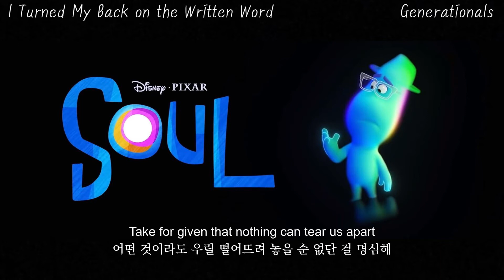Generationals - I Turned My Back on the Written Word (한글자막/Eng/Kor)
Soul 이라는 픽사의 신작 애니메이션 트레일러에 실린 음악입니다!

작업은 신청곡, 내가 끌리는 곡 순으로 진행됩니다!
원하시는 곡 있으면 신청해 주세요~
(대부분의 곡은 1080p로 제작되니까 화질 좋게 보세요!!)

타이틀 곡에 비해 주목 받지 못하는 좋은 수록곡들을 위한 채널! / /